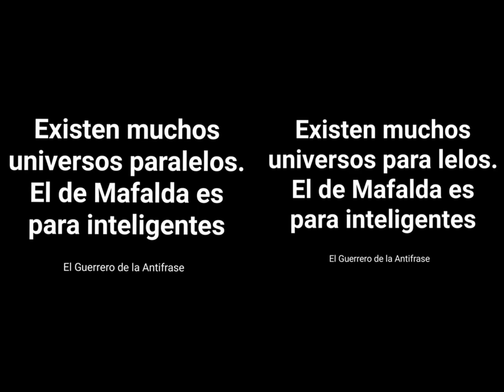MAFALDA PARA INTELIGENTES - EL GUERRERO DE LA ANTIFRASE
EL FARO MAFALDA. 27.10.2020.